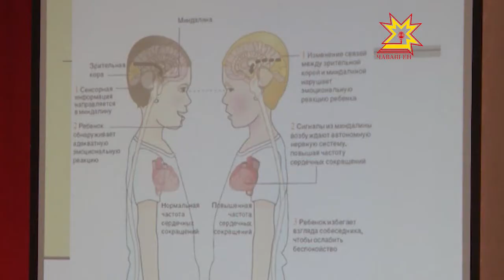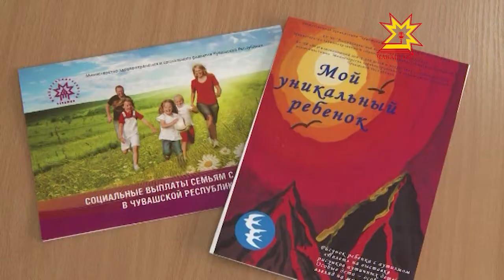2 апреля - день распространения информации о проблеме аутизма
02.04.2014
Во всем мире 2 апреля отмечается день распространения информации о проблеме аутизма. По этому поводу в Чебоксарах сегодня в Реабилитационном центре для детей с ограниченными возможностями прошел круглый стол.